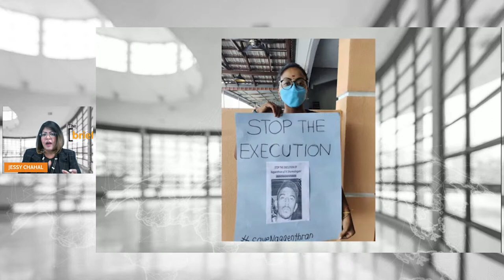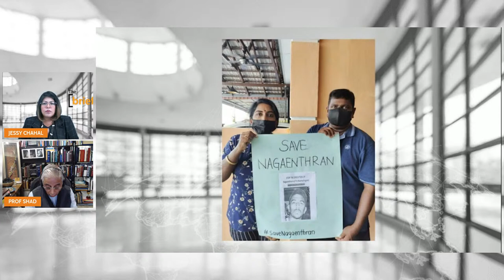[LIVE] BERNAMA TV: THE BRIEF | 10TH NOVEMBER 2021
[LIVE] THE BRIEF | 10TH NOVEMBER 2021
2:00 - 2:30PM
Highlights :

PERSPECTIVES: DEATH PENALTY

Guests
1. Balasubrameniam Selvam, Advocator & Solicitor
2. Emeritus Prof Datuk Dr Shad Saleem Faruqi, Professor of Law, UM

Host: Jessy Chahal

Producer: Vishwanathan

Asst.Producer: Previnna & Shafika Samsuri

Astro 502 | unifi TV 631 / myFreeview 121 |/ Live Facebook & Youtube: Bernama TV